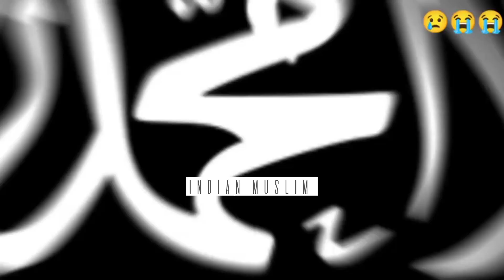MUSLIMS NOW STATUS😭MASJIDEAQSA